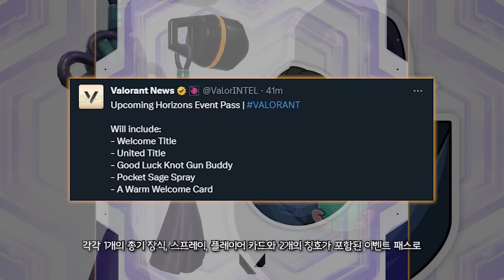발로란트 새로운 총기 등장, 신규 저격총 '무법자(OutLaw)' & 호라이즌 이벤트 패스 오픈 | 구미호 요괴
이번 영상은 신규 총기, 이벤트 패스 소식입니다.

date |
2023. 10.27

time |
0:00 인트로
0:12 신규 총기 (OutLas)
0:37 호라이즌 이벤트 패스

music |

출처 |

링크 |
구미호 요괴 공식 디스코드 서버